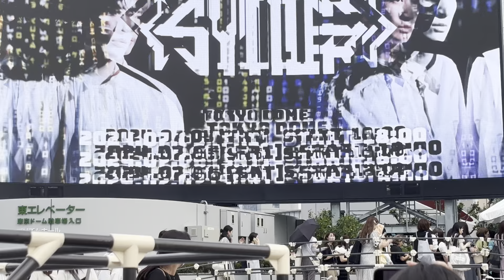(Kis-My-Ft2 Dome Tour 2024 Synopsis)東京ドーム東京ドーム公演2日目